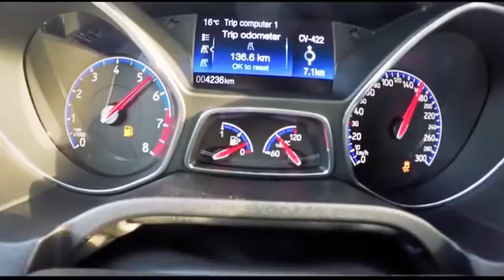New 2017 Ford Focus RS Speed 0-200 km⁄h launch control